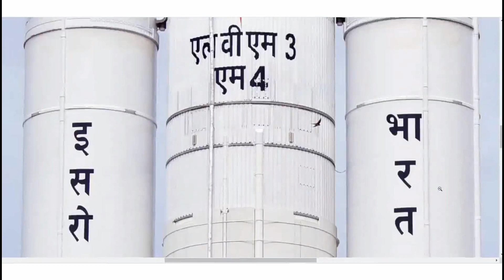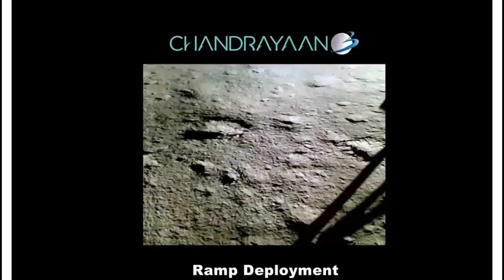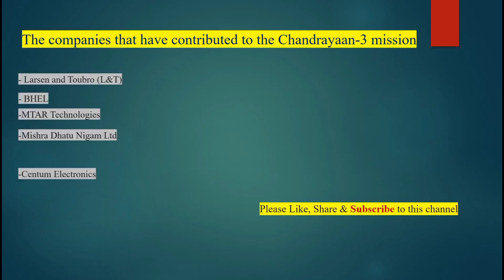Interesting facts of Chandrayaan 3 Mission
Unknown Facts of Chandrayaan mission 3
Interesting facts of Chandrayaan mission 3
Facts of Chandrayaan mission 3

UnknownFactsofChandrayaanmission 3
InterestingfactsofChandrayaanmission 3
FactsofChandrayaanmission 3